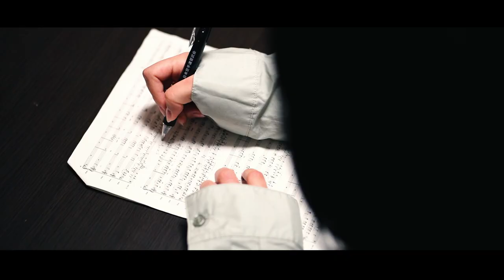四谷通り／名古屋アカペラサークルJP-act 20周年記念オリジナルソング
四谷通り
作詞 ／作曲：飯田俊樹

忘れない　今日のこと
涙がこぼれるくらい嬉しかったよ
忘れない　君の言葉
やっぱり歌が好き　思い出したの
突き抜けるようなハイトーンも
涙誘うビブラートも
何ひとつ持ってない私でいいの？
この声が　必要なんだってさ
あの子みたいにキレイな歌　歌えないのに
その言葉をお守りにして　私頑張るからね
そんなこと誓う　いつもの坂道

ついに声をかけた　君の背中に
誰もが認める　あの子もそれは素敵さ
ただ僕の心の糸に触れるのは
君の声さ　その歌が好きさ
いつでもそっと　胸の奥に染み込むようで
よければ僕と　君の好きな曲歌いませんか？
勇気出してみた　いつもの坂道

「この声が必要なんだってさ」
「君の声が　その歌が好きさ」

忘れないで　いつまでもハーモニー
いつでもまた　あの日のように歌えるように
離れてても　遠い空の下　頑張る君の
今の歌声に　私の歌声　重ねよう

【制作】
◇作詞 ／作曲
飯田俊樹(とっしー)

◇編曲(アカペラアレンジ)
くねくね

◇レコーディング・MIX
仁藤健太(じんどぅ)

◇MIX協力
加藤健吾(けんけん)

◇デモ音源ピアノアレンジ
まななん

◇タイトル・サムネイル制作
中川晃太(みるも)

◇映像撮影・監督・編集
さがっしー

◇映像撮影
福田大地

◇歌
17期 まあこ
10期 ゆい
1期 ゆうこ
12期 あやめ
10期 ゆっこ
13期 ほってぃ
4期 ゆうた
15期 なかじ
7期 たっきー
7期 くねくね
1期 とっしー
11期 かいぞう
17期 リロ
10期 くりりん
14期 とおりもん
8期 さわけん
4期 てつろう
8期 まりこ
15期 たるやん
17期 羽生
5期 きのぴぃ
1期 後藤
16期 みっつー
17期 ぴのこ
18期 ビフォー

◇映像出演
17期 ぴのこ
18期 ビフォー
9期 みっくん
13期 さがっしー
19期 UZI
19期 スカッシュ
20期 ゆきち
20期 タナシュン
20期 一条さん

◇その他協力
JP-act 現役生・卒業生
クラウドファンディングで支援してくださった方々

名古屋アカペラサークルJP-act（じぇいぴーあくと）は、
2021年3月21日、創立20周年という大きな節目の日を迎えました。
こんな時代だからこそ、ライブが出来なくても記念となるものを残したい。
20年で培った様々な知識・技術を活用し、
“JP-actによる“、”JP-actならでは“の作品をお届けします。